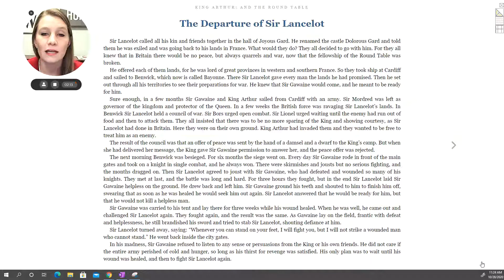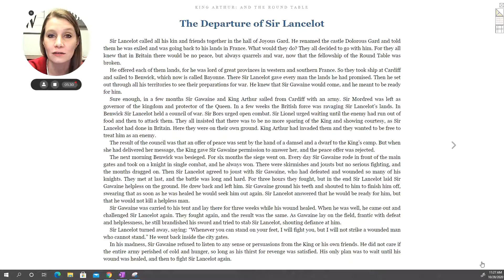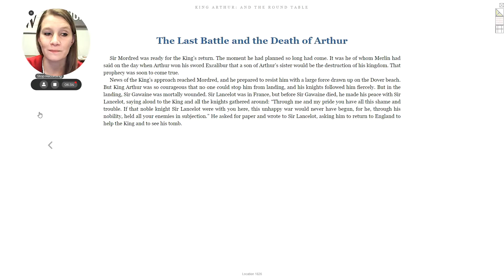King Arthur CH 20: The Departure of Sir Lancelot